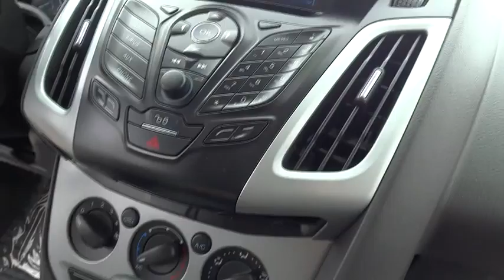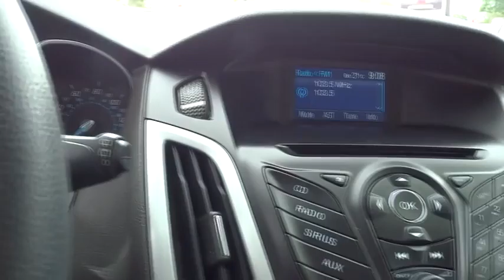2012 Ford Focus Simi Valley, Thousand Oaks, Los Angeles, Ventura, Oxnard, LA, CA 5501271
2012 Ford Focus

First Kia
2081 1st St